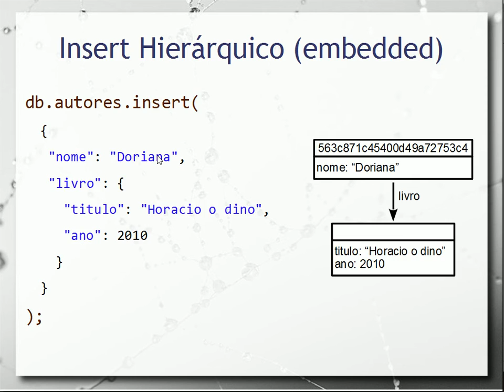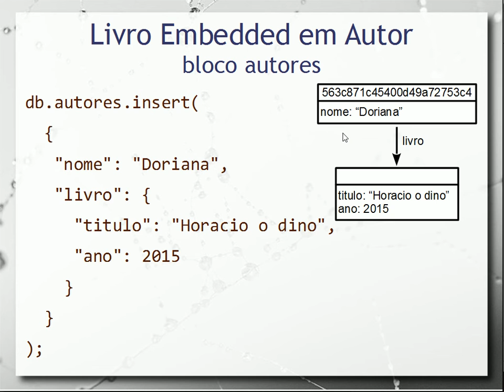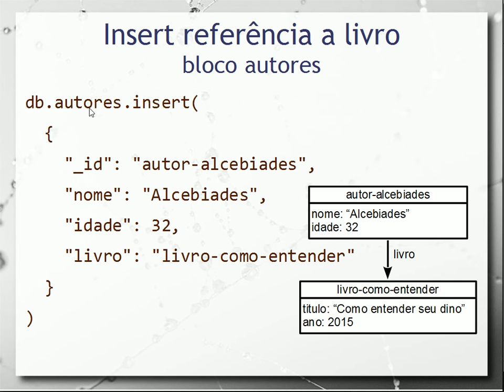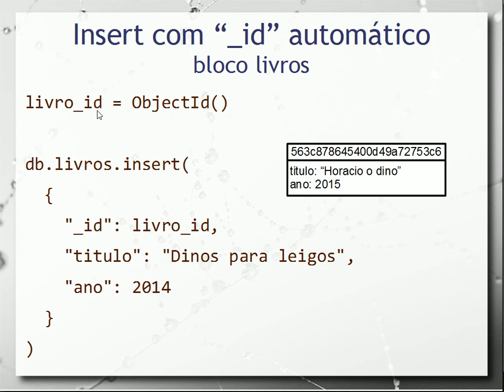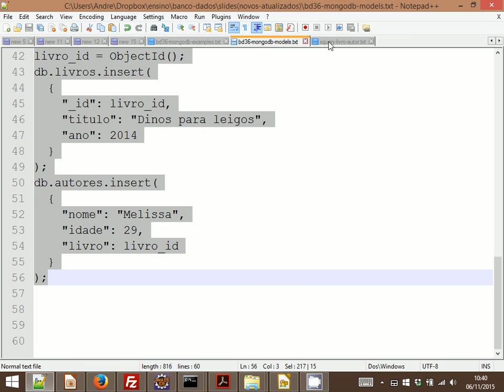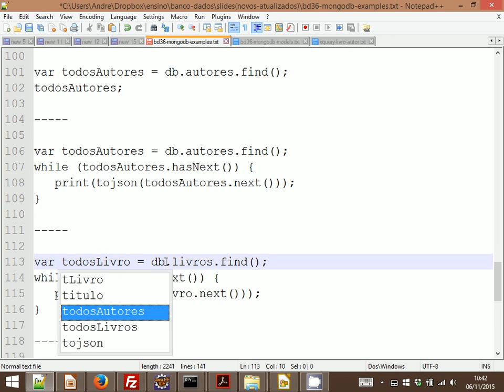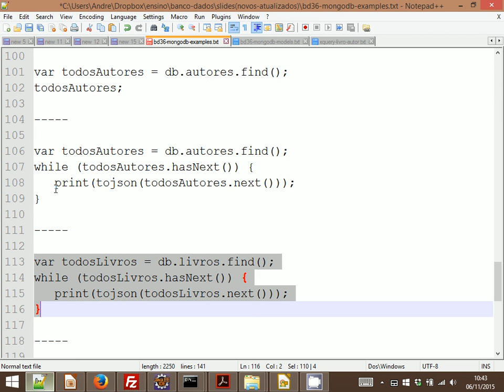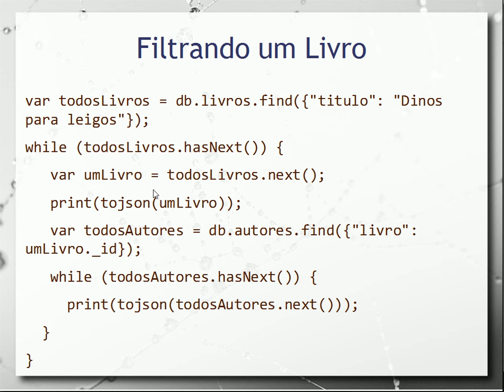MongoDB & JSON (parte 3) - Aula 24 - Bancos de Dados 2015.2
Complemento da aula prática de MongoDB anterior em são apresentadas estratégias para explorar as referências cruzadas e simular um join. Também são sumarizadas as duas principais estratégias de relacionar objetos: embedded e referências cruzadas.